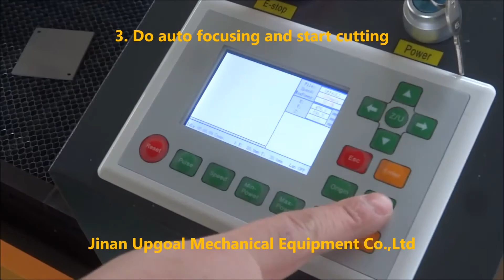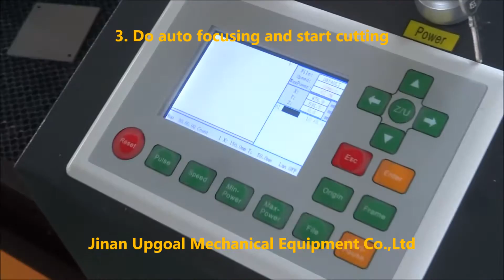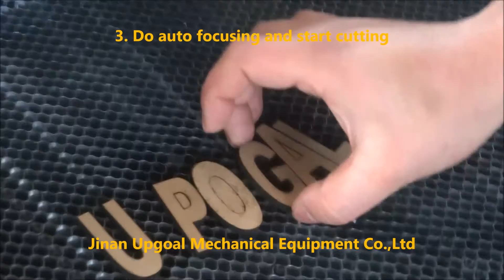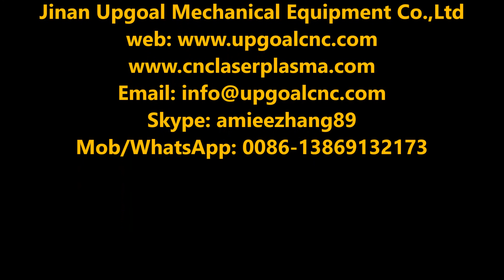5mm Thickness MDF Co2 Laser Cutting Machine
For 5mm thickness MDF cutting
With UG-1290L co2 laser engraving cutting machine
With Reci S4（rated power 100W, maximum power 130W) co2 laser tube
RuiDa control system, RDWorksV8 software